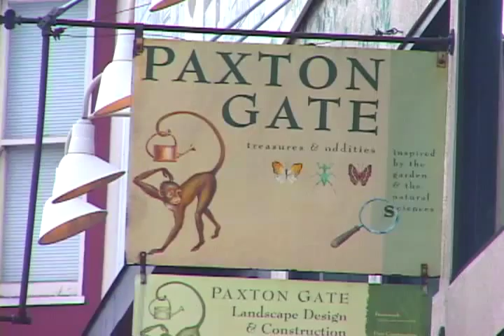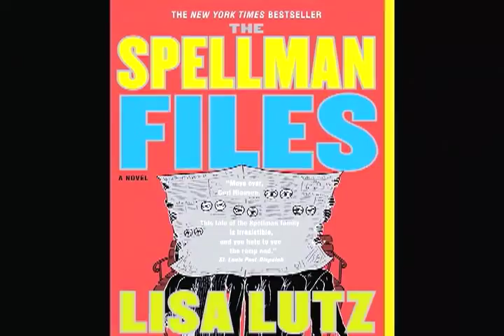The Spellman Files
Meet Isabel "Izzy" Spellman, private investigator. This twenty-eight-year-old may have a checkered past littered with romantic mistakes, excessive drinking, and creative vandalism; she may be addicted to Get Smart reruns and prefer entering homes through windows rather than doors -- but the upshot is she's good at her job as a licensed private investigator with her family's firm, Spellman Investigations. Invading people's privacy comes naturally to Izzy. In fact, it comes naturally to all the Spellmans. If only they could leave their work at the office. To be a Spellman is to snoop on a Spellman; tail a Spellman; dig up dirt on, blackmail, and wiretap a Spellman. Part Nancy Drew, part Dirty Harry, Izzy walks an indistinguishable line between Spellman family member and Spellman employee. Duties include: completing assignments from the bosses, aka Mom and Dad (preferably without scrutiny); appeasing her chronically perfect lawyer brother (often under duress); setting an example for her fourteen-year-old sister, Rae (who's become addicted to "recreational surveillance"); and tracking down her uncle (who randomly disappears on benders dubbed "Lost Weekends"). But when Izzy's parents hire Rae to follow her (for the purpose of ascertaining the identity of Izzy's new boyfriend), Izzy snaps and decides that the only way she will ever be normal is if she gets out of the family business. But there's a hitch: she must take one last job before they'll let her go -- a fifteen-year-old, ice-cold missing person case. She accepts, only to experience a disappearance far closer to home, which becomes the most important case of her life.